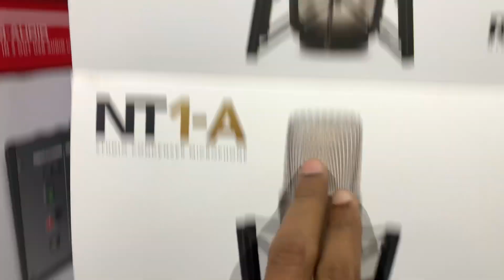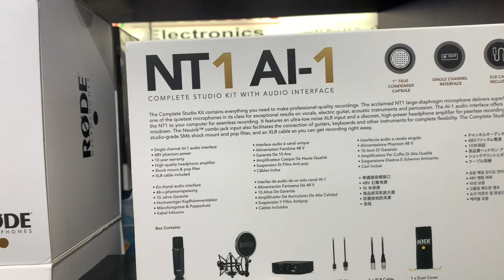RODE NT1-A, NT2-A latest price 2022| Shuvo Studio Vlogs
Rode NT1-A =23500tk
Rode NT2-A =46500tk
Rode NT1 AI 1 =38500tk